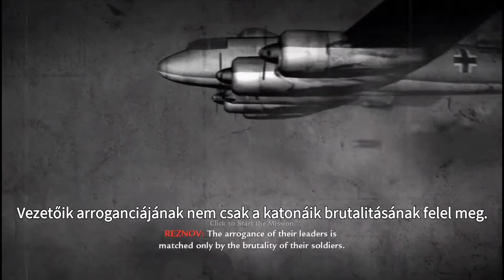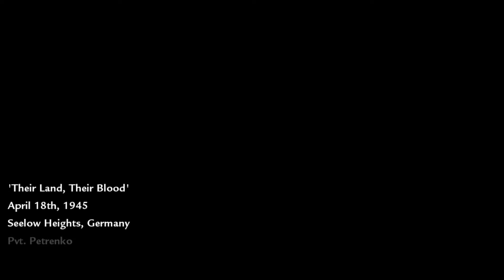Call of Duty: World at War #2 - Ellenség a kapuknál. A bosszú kezdete. CoDWaW (magyar felirattal)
Mint mindenki  tudja, ennek a történetnek két főhőse, mint Dimitri Petrenko, a vörös hadsereg egyik katonája, aki szemszögéből betekintést nyerhetünk a német-orosz front véres harcaiba.

Jó szórakozást a folytatáshoz;)